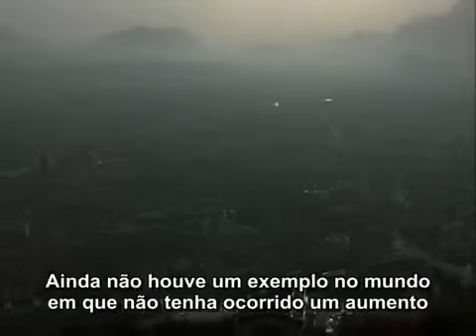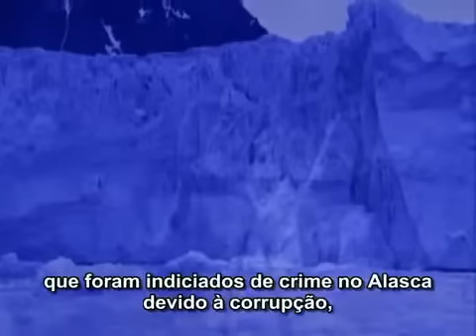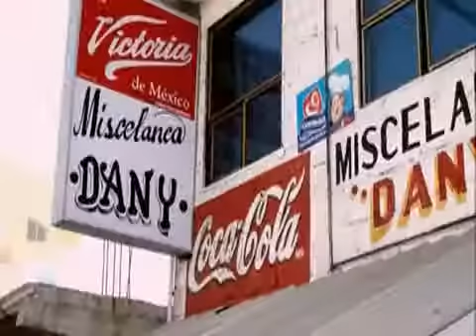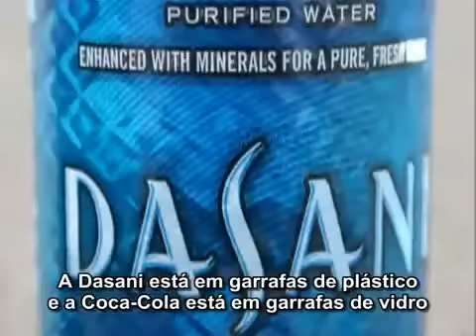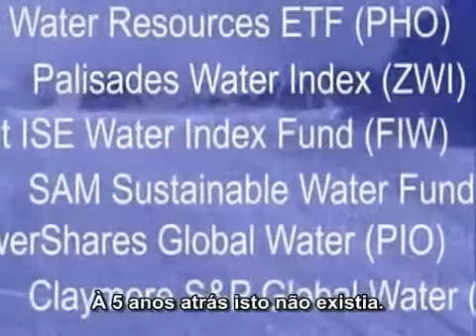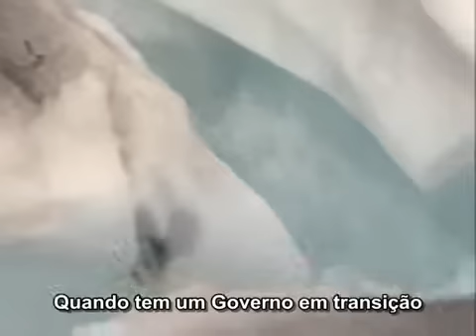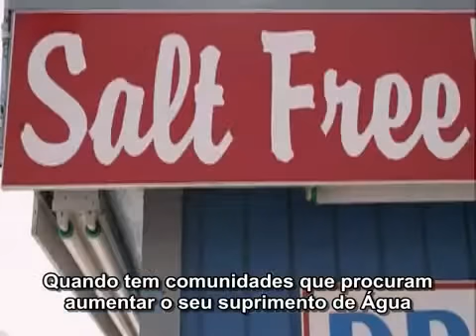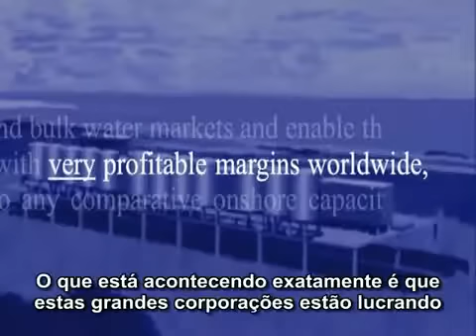Blue Gold World Water Wars 4 10